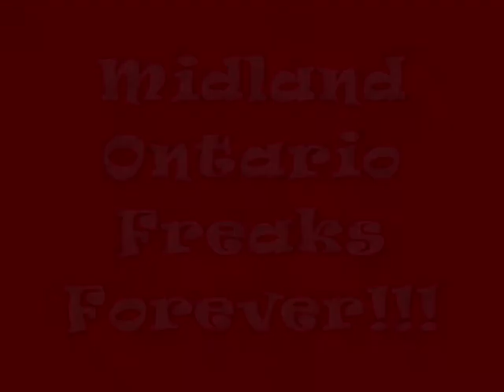NO guff dance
Typical night In Midland Ontario, Freaks Dancing and having fun.  A small clip taken from the movie "No Guff".